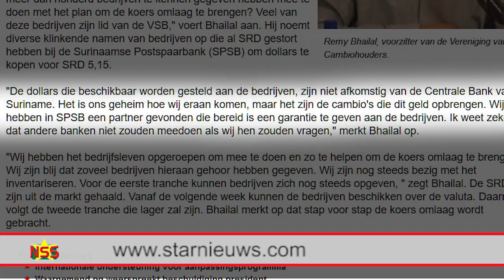Koersontwikkeling grootste zorg aankomend governor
De ontwikkeling van de wisselkoers is de grootste zorg van aankomend governor, Glenn Gersie. Hij is ook niet gelukkig met de nadrukkelijke rol die de cambio's vervullen om de koers omlaag te brengen. Zij komen over als een monetaire autoriteit. Gersie die per 1 februari aantreedt als governor van de Centrale Bank van Suriname (CBvS) gaat ervan uit dat de cambio's goede bedoelingen hebben, maar het valutaverkeer moet terug naar het bankwezen. Dat is ook belangrijk voor het nationale en internationale vertrouwen.